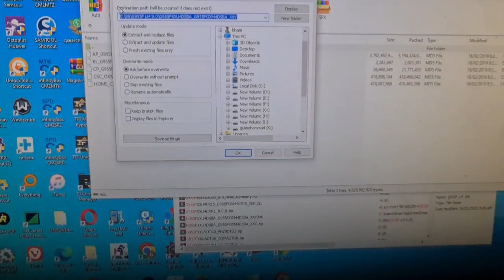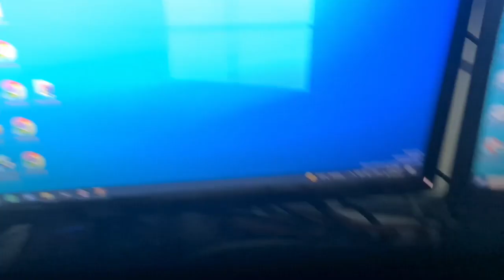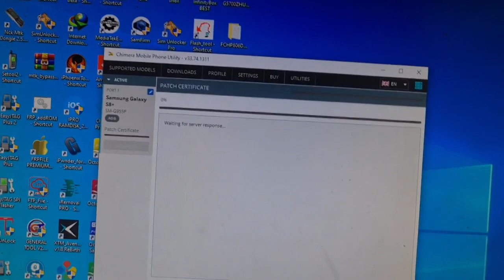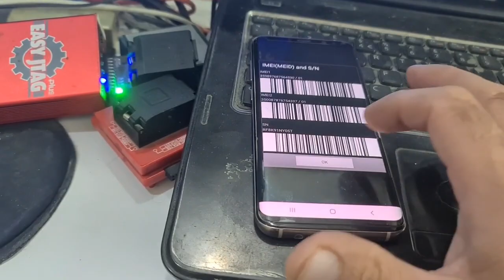Samsung imei ng repair eft pro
Samsung root with eft NG repair